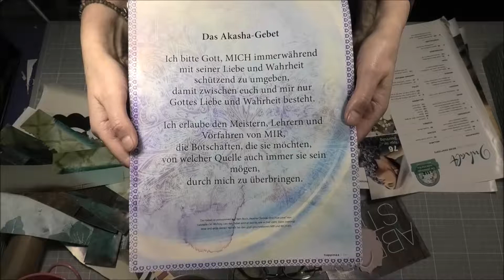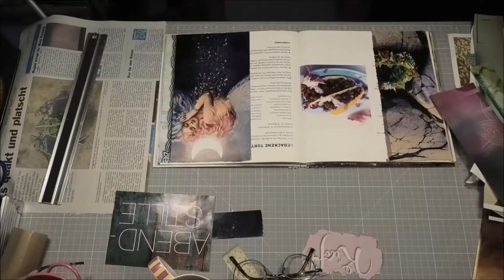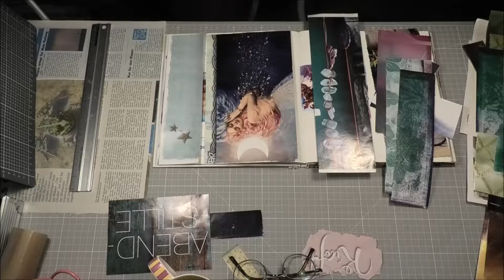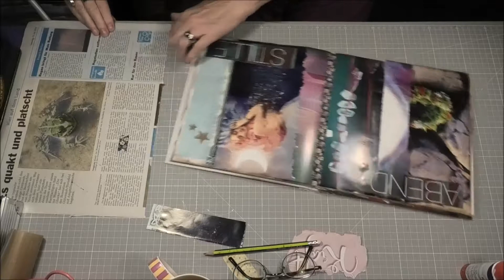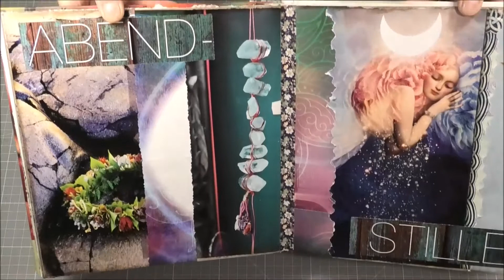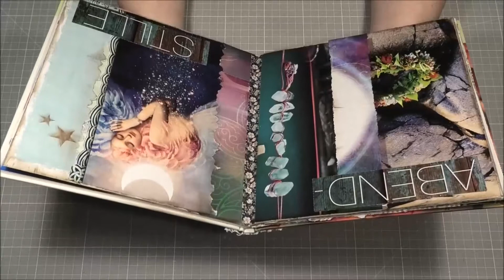Basteln & Klönen... (eigentlich meckern)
😊... so eine schöne neue Seite "geklebert"...
und dabei geschimpft wie ein Rohrspatz😒🤨..( muß eben auch mal sein)